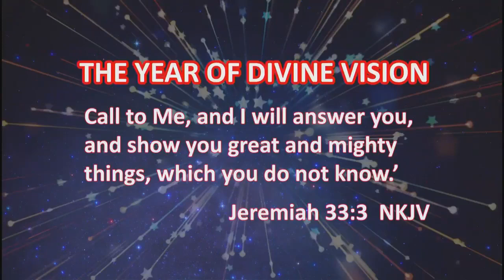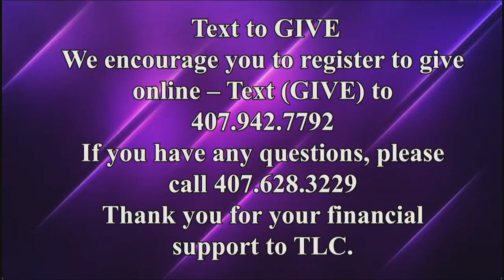"Healing Touch Ministry" - Bishop Cornell King (February 5, 2023)